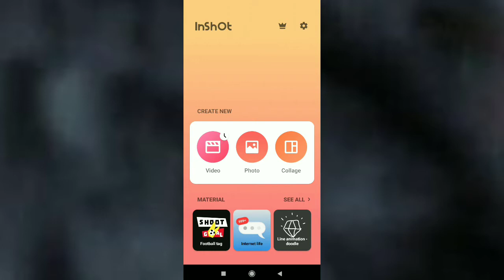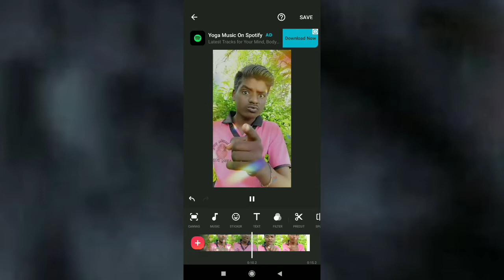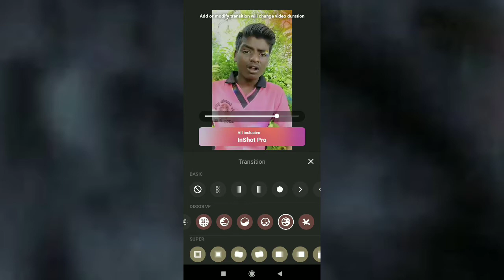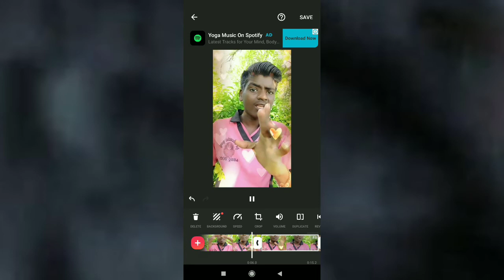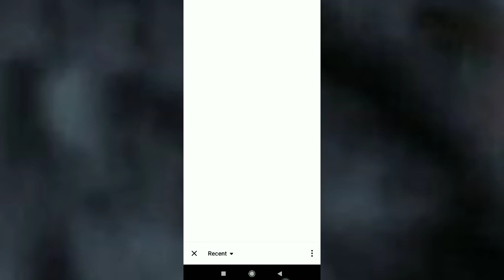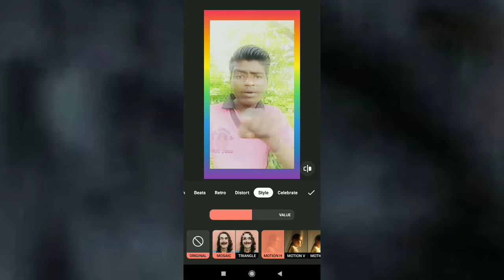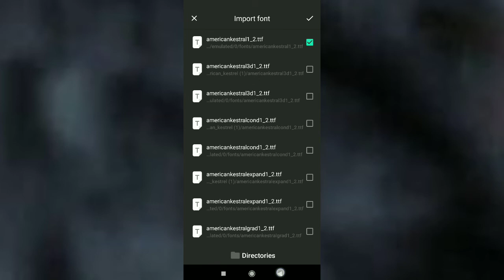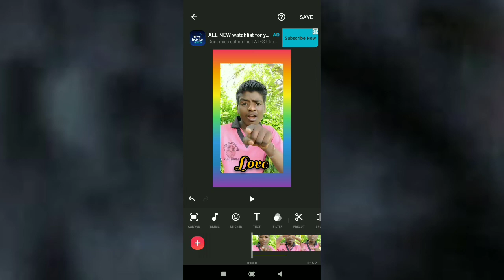How to use inshot app Full Explained in Kannada | Bast video editing app inshot Tutorial in 2021